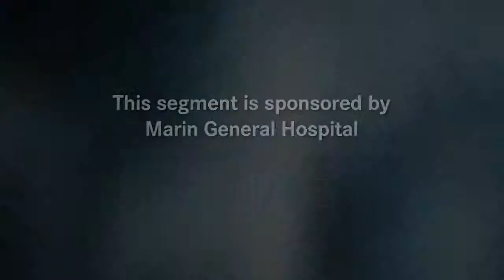Laura Pak - Vascular Conditions - PAD - DVT